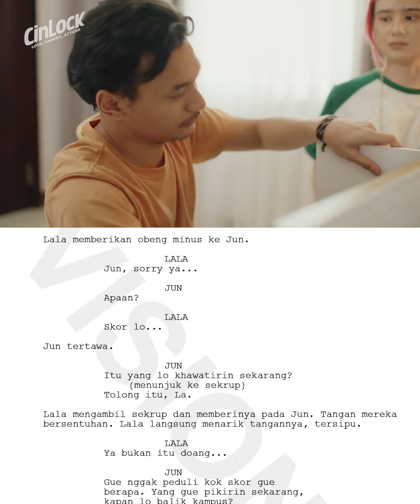KITA HADAPIN SAMA-SAMA YUK...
Semua manusia di muka bumi ini ga stabil, nanti stabil kalo udah di surga.